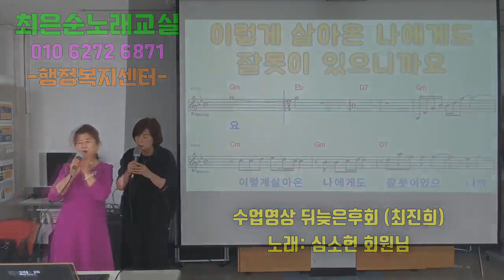뒤늦은후회 # 심소헌 회원님